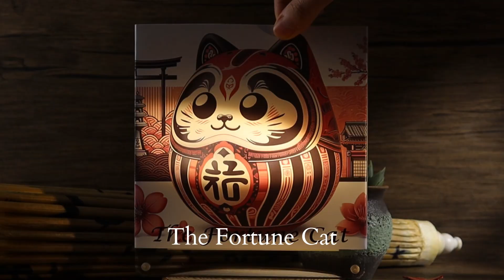The Lucky Daruma Fortune Cat 1 oz Silver Coin | A Symbol of Prosperity & Fortune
Discover the  Lucky Daruma Fortune Cat 1 oz Silver Coin, blending the best of Japanese culture - iconic symbols of Japanese culture, representing perseverance, luck, and prosperity in a unique and powerful way.

This coin tributes to the cherished symbol of luck and prosperity, as well as perseverance, determination. Crafted in 1 oz silver and measuring 120 mm by 120 mm, this lucky coin embodies wealth, positivity, and protection. The obverse features a charming Fortune Cat, while the reverse showcases breathtaking Japanese wave art inspired by Hokusai’s The Great Wave off Kanagawa. A must-have for collectors and those seeking good fortune in life.